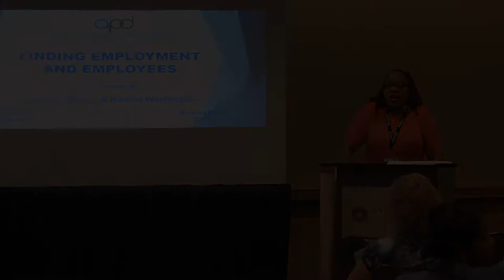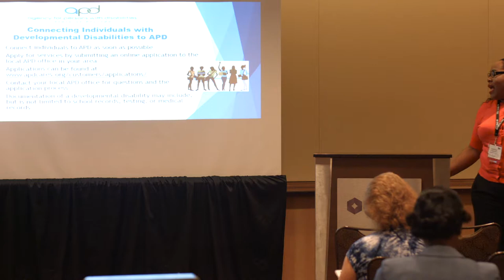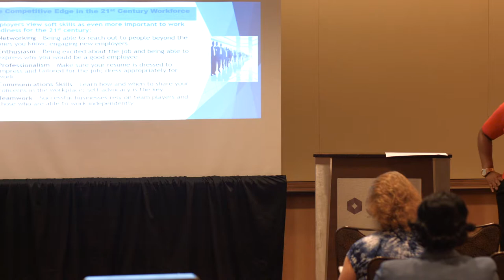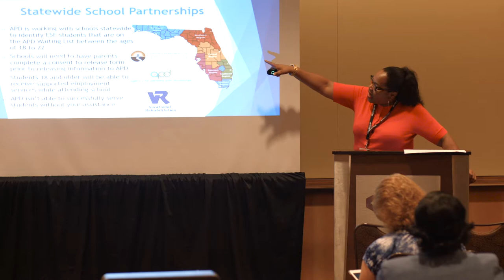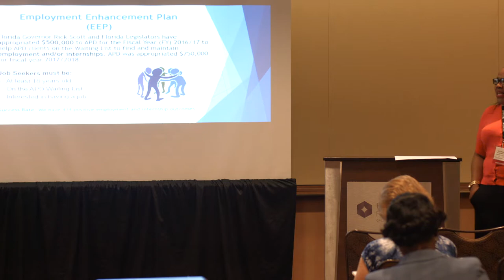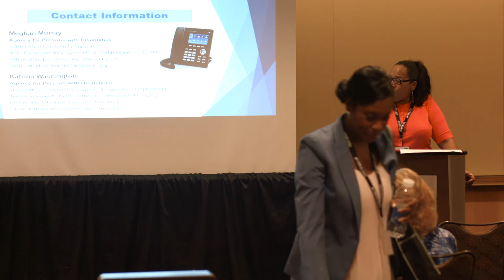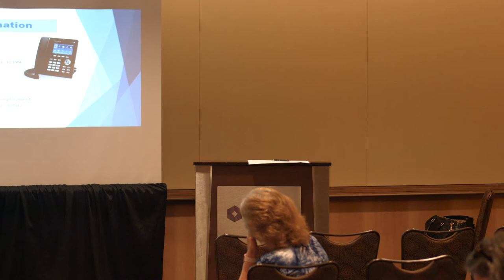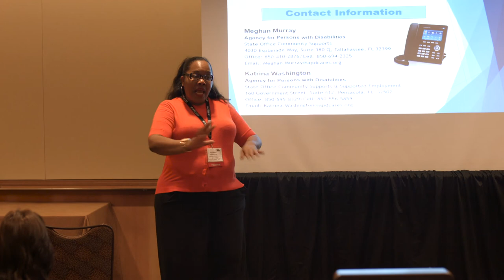Finding Employment and Employees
Florida Governor Rick Scott and the Florida Legislature have continued to allocate funding to the Agency for Persons with Disabilities (APD) to support individuals on the iBudget Waiver Waiting List in nding and maintaining competitive employment. This program is called the Employment Enhancement Project (EEP).

In this session from The 19th Annual Family Cafe, APD staff discuss the EEP and how APD can help individuals on the iBudget Waiting List receive services to obtain or maintain employment or participate in internship opportunities that can help them gain skills that increase their likelihood of gaining competitive employment. This session also examines how businesses can benefit from finding employment.